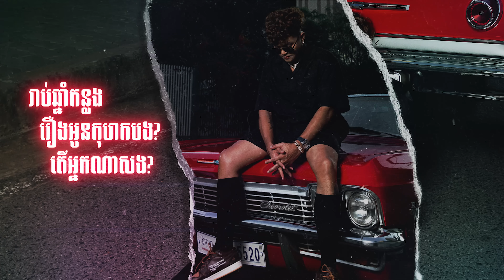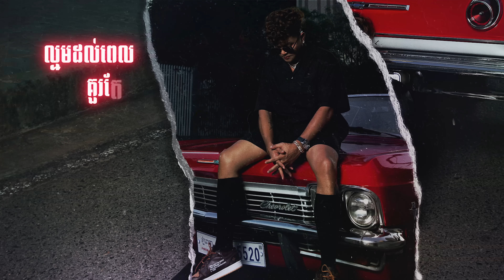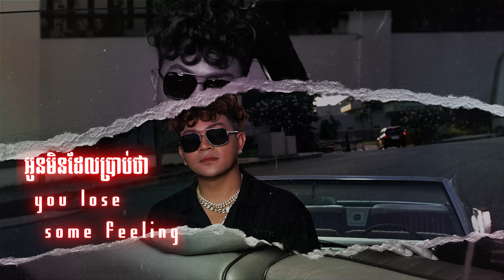Fake Love | ឧកញ៉ា ខេមរៈ សិរីមន្ត [ OFFICIAL AUDIO ]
Written : KSM Team
Producer : Songha
Mixing & Mastering : ណុំ ចាន់រតនៈ

ភ្ជាប់បទចម្រៀងនេះជាសំឡេង Ringtones នៅលើSmart តែមួយគត់:
🎼Smart: *855*150751# 📞